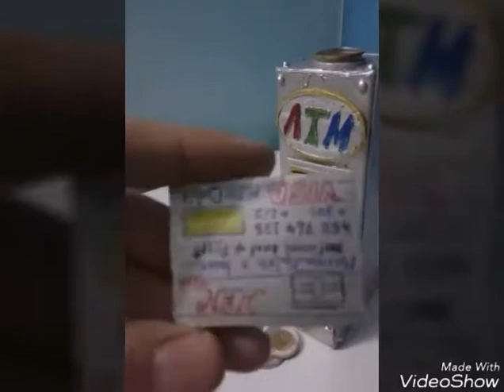Diy ATM machine $ .. little bank .. make your own .. handmade in Egypt by Marina Faleh N.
My ATM 💳💰💲💲 machine you can make your own just ask for help & i'm here 😘...if you imagin it you can do it 👊😉 by me : Marina Faleh Naem 😊مارينا فالح _مغاغة..المنيا..مصر